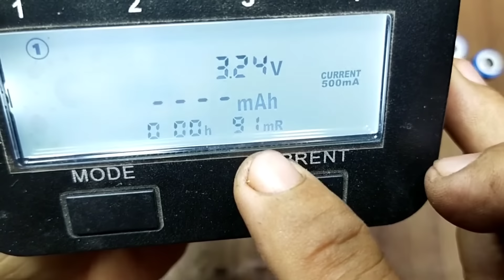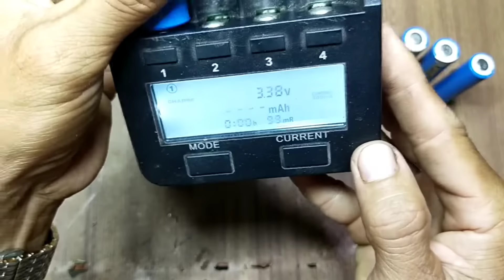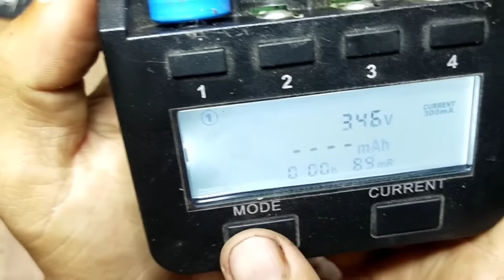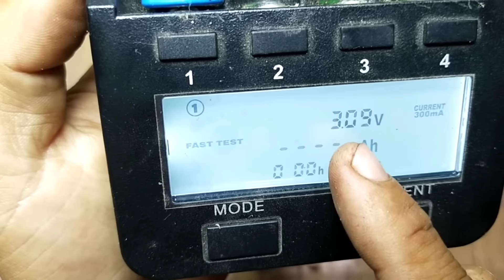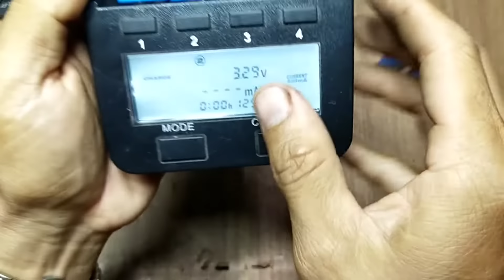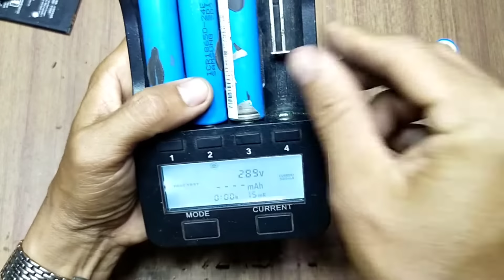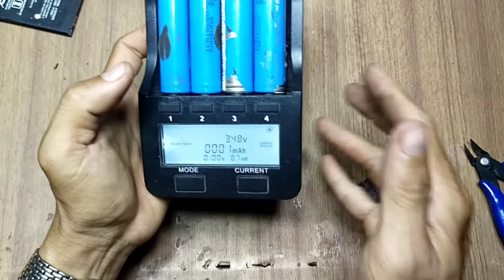Cách kiểm tra Pin 1S còn tốt hay hỏng DỄ LÀM